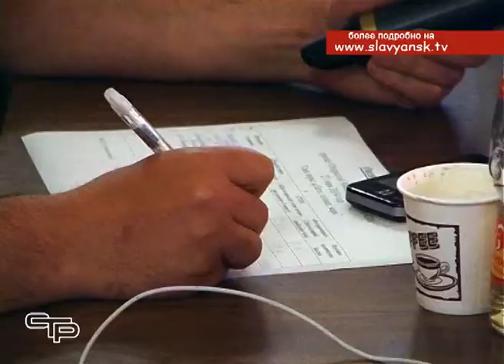Финал юниор лиги КВН